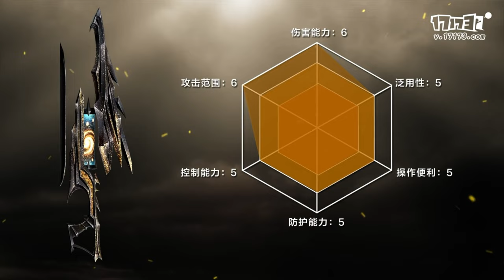[카스온라인] 스페이스 아바레스트 프리뷰 (번역X)